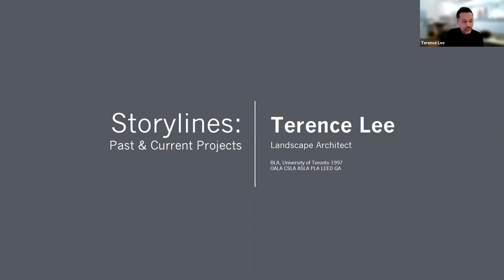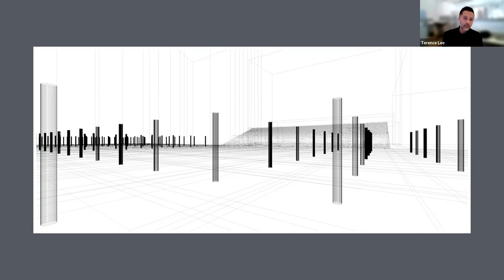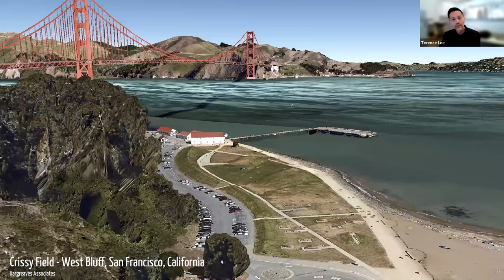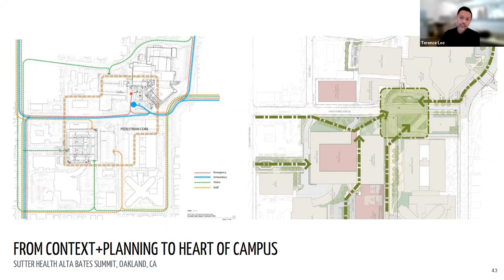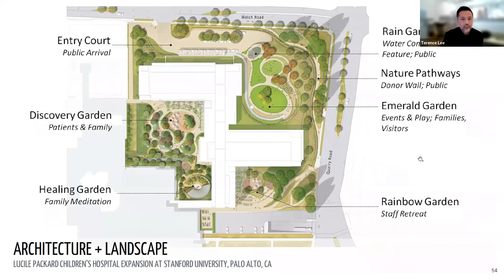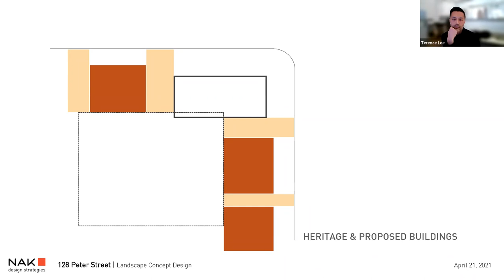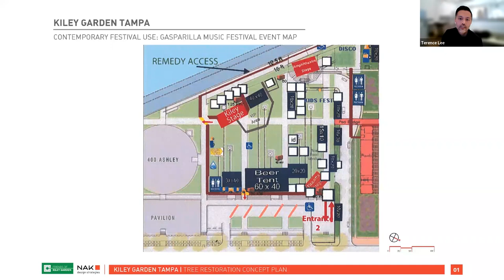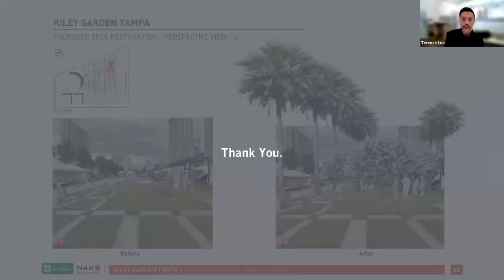Lecture by Terence Lee at the University of Guelph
Virtual Lecture by Terence Lee at the University of Guelph, supported by the OALA.